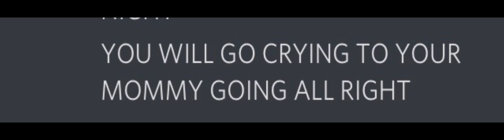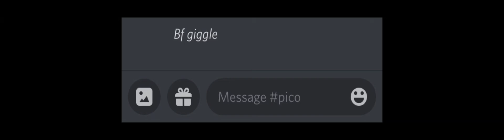Discord sings pico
Yes it was repeating itself